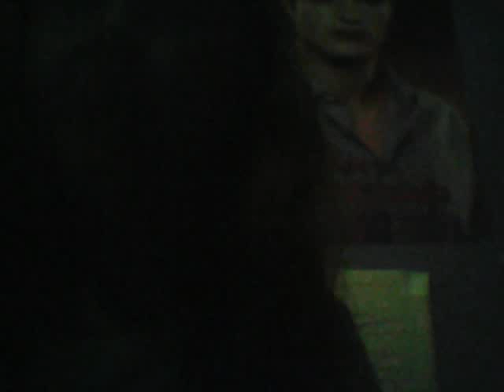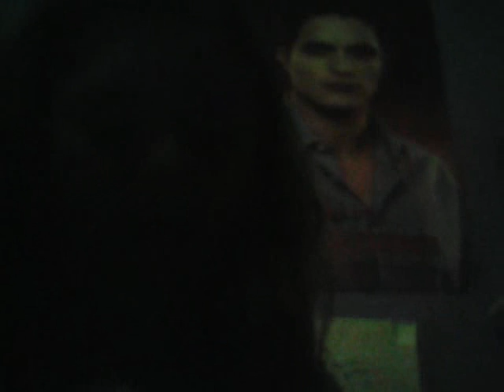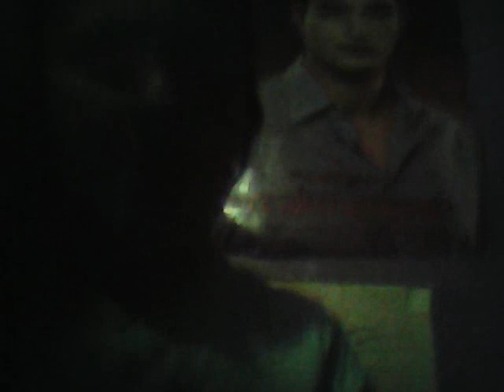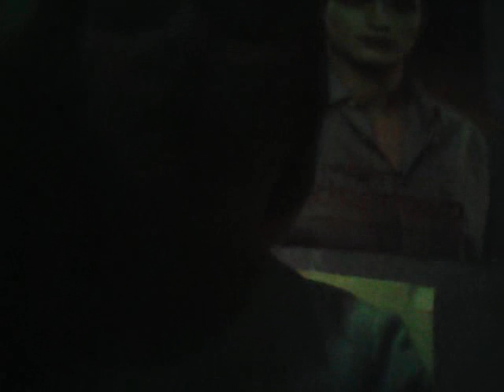Cover wanted by hunter hayes